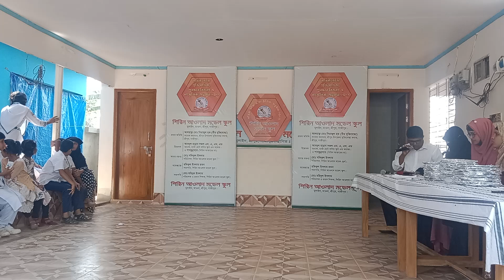পুরস্কার বিতরণ_শিরিন আওলাদ মডেল স্কুল School Program_BANGLA NEW VIDEO_Razib Music Official_74